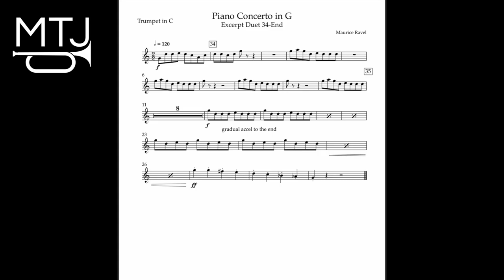Ravel Piano Concerto Ending Excerpt Playalong with Thomas Rolfs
Ravel Piano Concerto Excerpt Playalong with Thomas Rolfs, Principal Trumpet of the @bostonsymphony  and faculty at the
Tanglewood Music Center and New England Conservatory

Audio by Ryan Brewer
Video by Kevin Paul